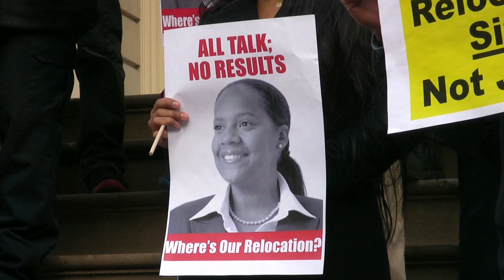Willets Point Tenants Denounce Evictions Without Relocation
Members of the Willets Point Defense Committee denounce the ongoing evictions of Willets Point tenant businesses, the City's failure to relocate them, and the lack of help from Council member Julissa Ferreras. New York State Senator Avella requests that the City extend the time available to businesses and talks about his complaint to the United States Department of Justice concerning Cornerstone Group, a firm contracted by the City at a cost of $700,000.00 to provide relocation-related services to Willets Point tenants. The evictions are to facilitate the hand-over of 23 acres of Willets Point property to development firms Sterling Equities (owned by the owners of the New York Mets) and Related Companies -- for the price of $1 -- per Mayor Michael Bloomberg. Recorded at New York City Hall, November 20, 2013.